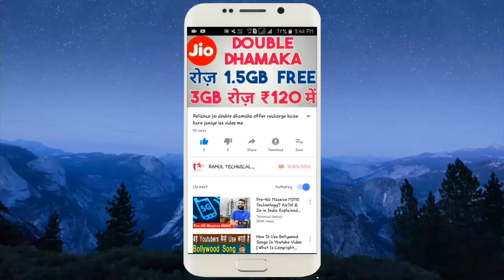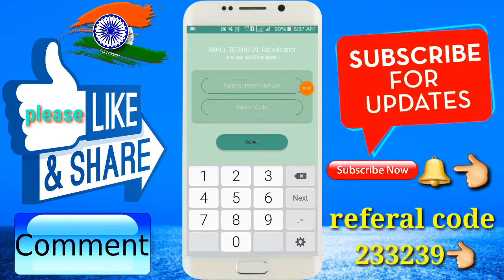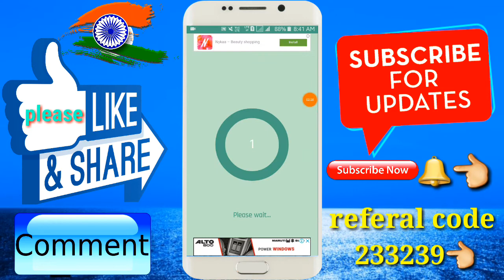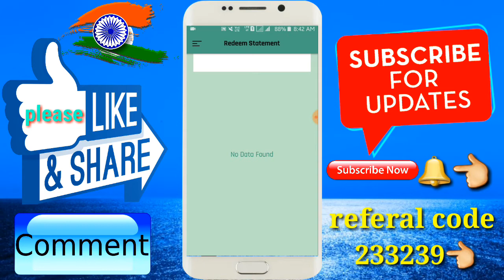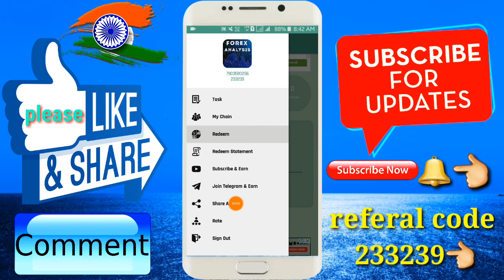Get paytum cash 10+10+10+10 Rs Paytm cash Daily Best Earnning App new android application 2018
Hello and namaskaar Dosto iss video me maine aapse Latest Forex Analysis application ke baare me Baat Share ki hai jaise app online kush task kar ke paisa earn kar sakte hain latest android application hai 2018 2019

best paytm cah earning android app
best earning app earning app
funny video status app review,
genuine paytm cash earning app,
How to make earn mony online
free paytm cash games,
free paytm cash daily,